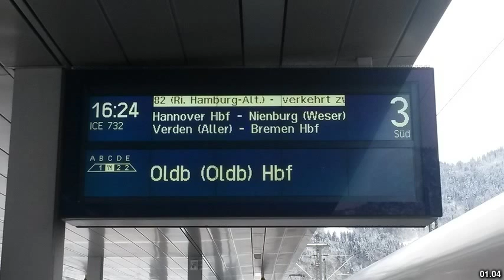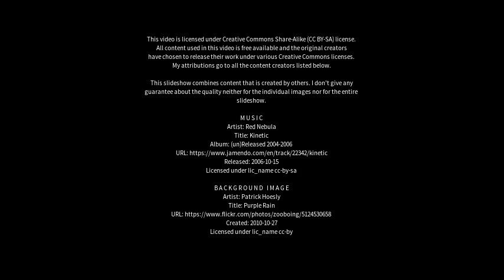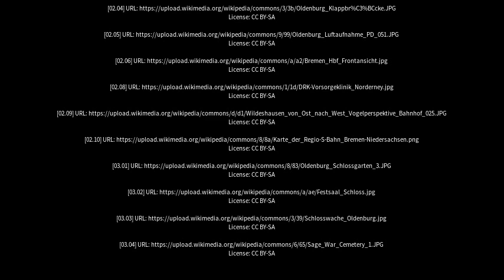Best places to visit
Best places to visit - Oldenburg (Oldb) (Germany) Best places to visit - Slideshows from all over the world - City trips, nature pictures, etc.